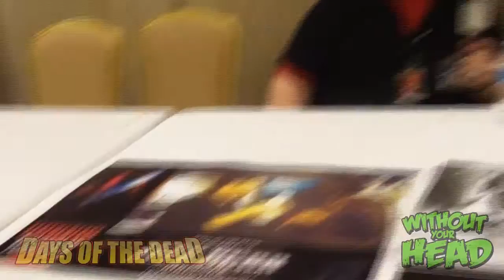Jeff Burr director of Leatherface Texas Chainsaw Massacre 3 Interview